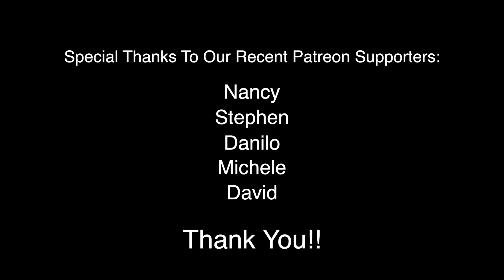This Explanation of How You Get Sick Will Blow You Away!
Dr. John Minardi gives a great illustration of what is happening in the body to allow for sickness and disease to take over.  He explains how your body handles certain things and what happens when there is too much for the body to properly function and fight off illness.